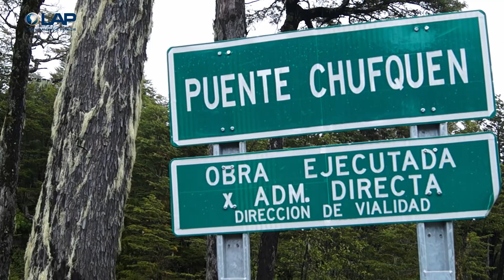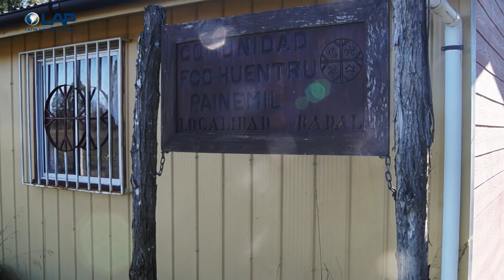Entrega Fondos de Operación 2020. Transmisora Valle Allipen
Cada año Latin America Power, a través de Transmisora Valle Allipen, da cumplimiento a los denominados "Convenios de Operación", los que consisten en 13 compromisos adquiridos con comunidades en tiempo de construcción de la LT, consistentes en recursos económicos anuales para el desarrollo de proyectos comunitarios en las líneas de Fomento Productivo, Identidad y Cultura o Infraestructura Comunitaria.